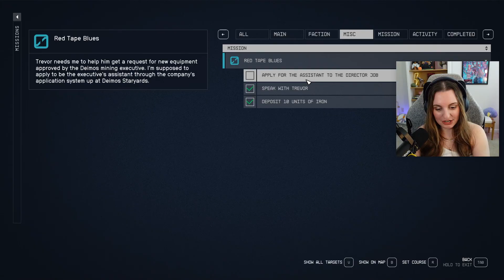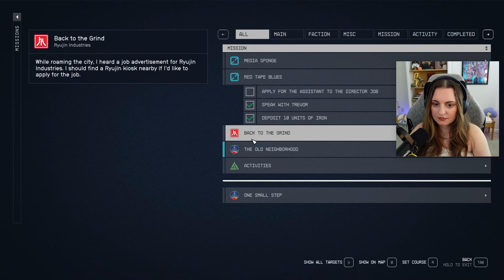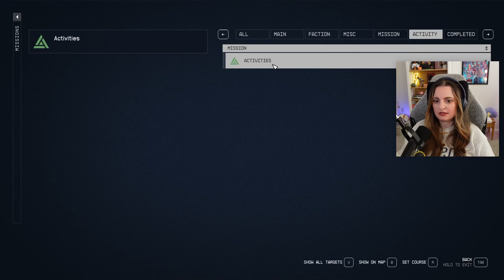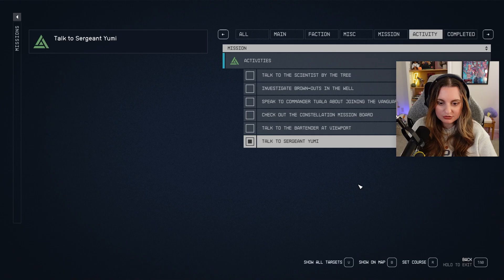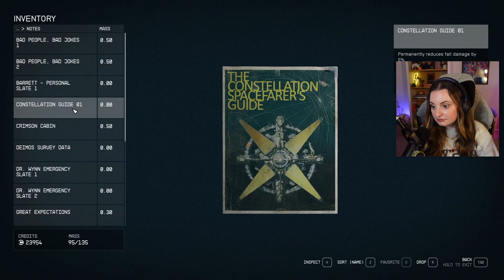Meeting Sam Coe 🤠 | Starfield First Playthrough | Part 3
Welcome back to my first playthrough of Starfield!! Today we continue our adventure through the Sol system searching for Moara who has our next Artifact. Then we meet another Constellation member, Sam Coe, and his daughter Cora and head to Akila City on another lead.

Meet my character, Nic (Nicole), the reluctant hero of this story - a morally grey Space Scoundrel, who prior to the events of this game was living her best life getting into all kinds of shenanigans. She grew up in Neon [Neon Street Rat], so her street smarts have made her savvy in the ways of persuasion and deception. She’s also earned herself quite the reputation over the years, which has lead to a rather large bounty on her head [Wanted] as well as a crazy adoring fan [Hero Worshipped]

▸ time stamps
00:00 Searching for Moara (The Old Neighborhood)
59:46 Meeting Sam Coe
1:07:44 Random exploration/side quests
1:21:55 Heading to Akila City (The Empty Nest)